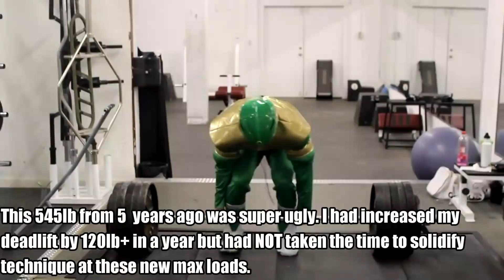My BIGGEST Training Regret